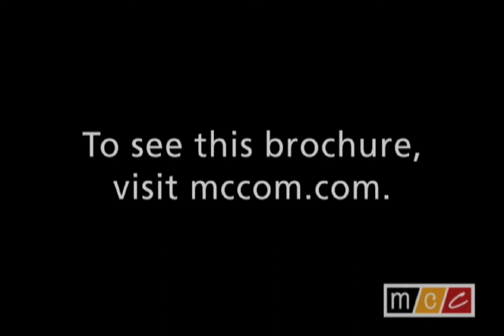The Creative Capers - "Stealing Your Solstice"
- M/C/C, a full-service advertising and marketing firm brings personality, creativity and the unexpected to its comic series, "The Creative Capers." In this episode, you'll see AEG's newest brochure about solar energy.